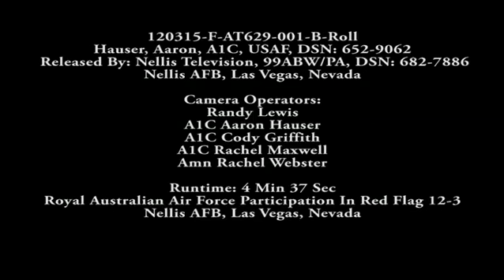F-18 Takes Off at Nellis Air Force Base in Nevada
B-Roll documenting the Royal Australian Air Force's participation in Red Flag Exercise 12-3.